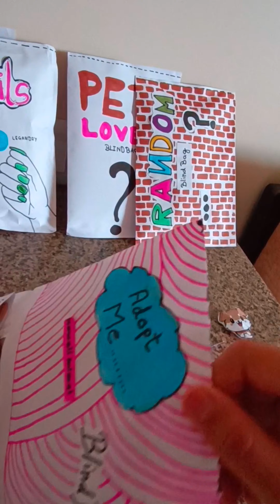Adopt Me !! Blind Bags | Pet Love 🐶🐕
Blind bags are mystery toys packaged in opaque bags so you can't see which toy you're getting until you open it. They're popular with kids and collectors alike, adding an element of surprise and excitement to the experience.